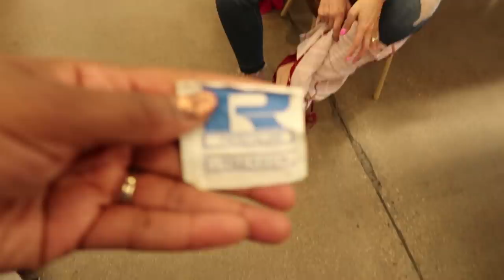Pre-National Thrift Shop Day at Savers Part 2